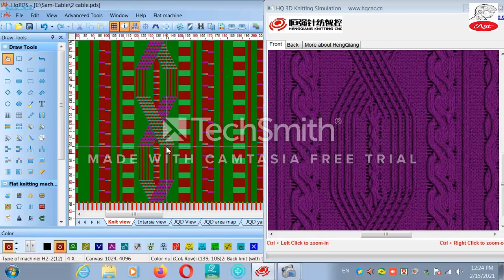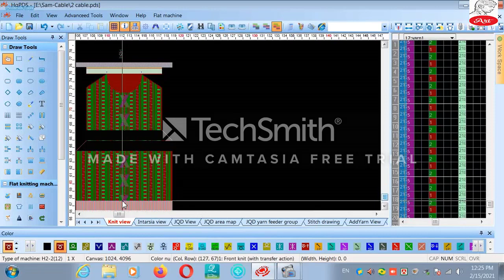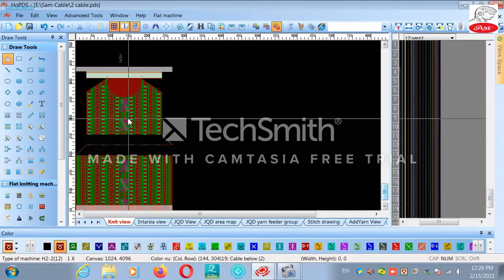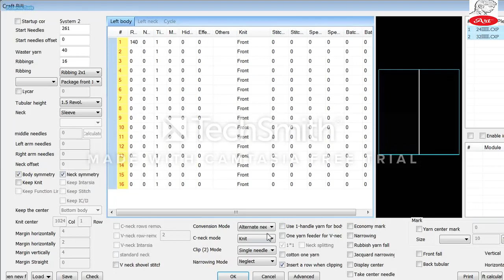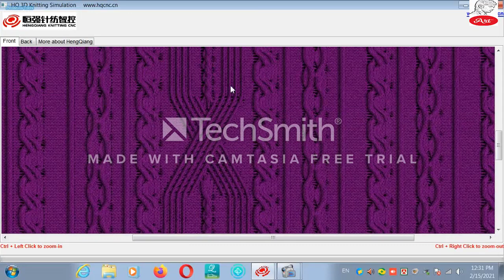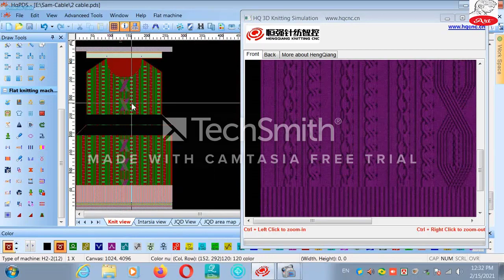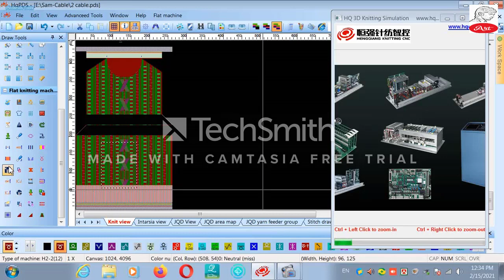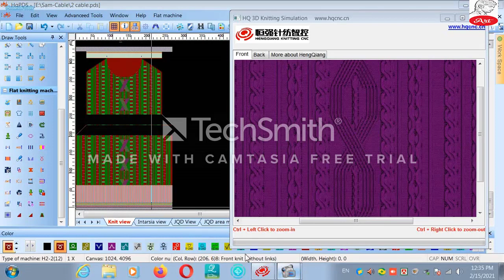How To make cable And Aran Module ON HQPDS PROGRAM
This video create by Kabir Khan sir. Friends view this tutorial learn more about HQPDS software.